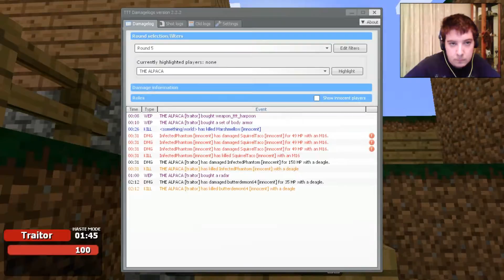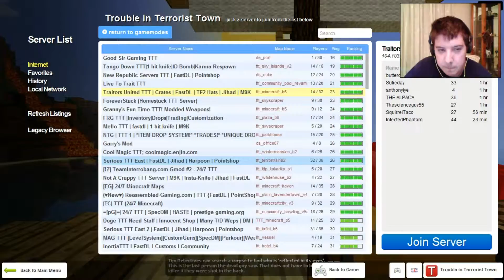Minecraft???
Welcome to Garrys mod Trouble in Terrorist Town where you are either innocent a traitor or a detective trying to survive the round who can you trust?